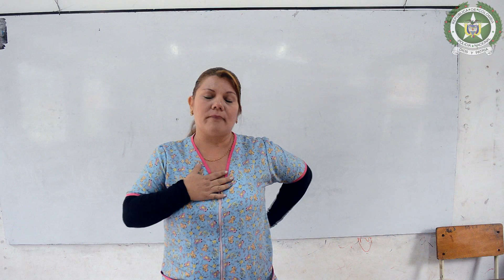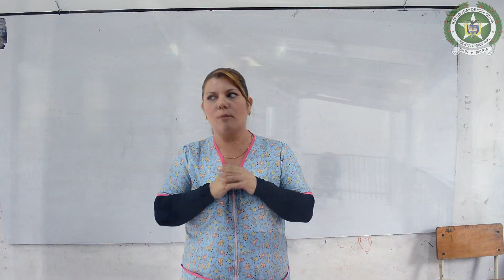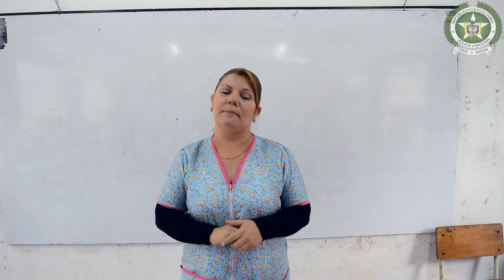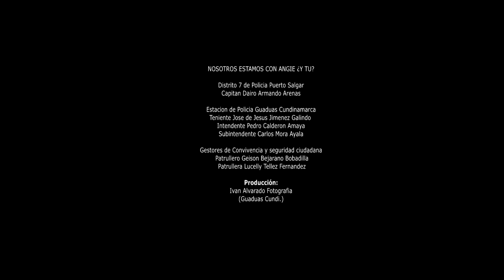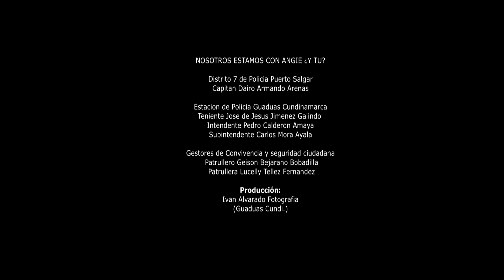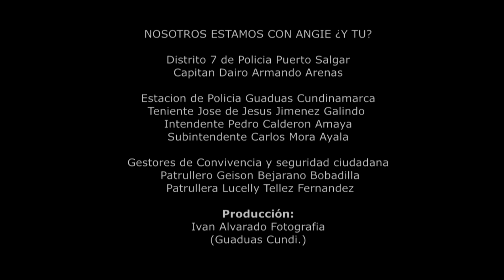NOSOTROS ESTAMOS CON ANGIE Y TU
🎬 Arte Audiovisual - 📷 Photoshoot - Eventos - 🚁 Filmación Aérea - DJI Drone - 🌌 4k Ultra HD - -Wapp: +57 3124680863

Air focux Productions  Ivan Alvarado Fotografia